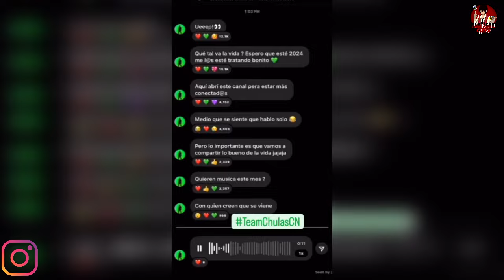Esta es la Colaboración de Nodal y Peso Pluma